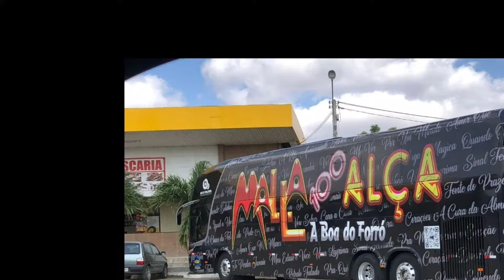os ônibus de bandas de forró mais caros do mundo 2023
os ônibus de bandas de forró mais caros do mundo 2023, ônibus barões da pisadinha, ônibus de Mary Fernandes 2023, ônibus de brisa star 2023, ônibus de Leonardo 2023, ônibus de Juliana bonde 2023, ônibus de Taty girl 2023,ônibus de Solange Almeida 2023,